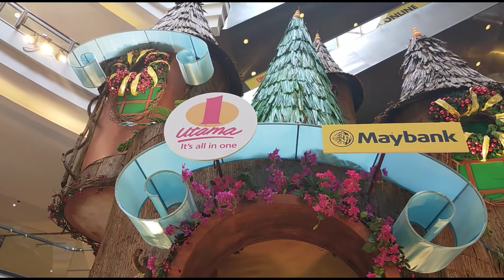Window shopping dalang posing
nag relax2 kay off day, gala sa mall at mag picture2. samahan nyo ako sa aking adventure.